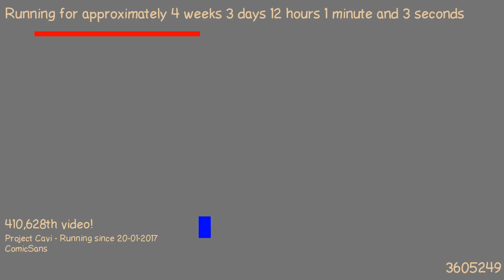1487671519 - Webdriver Cavi - H